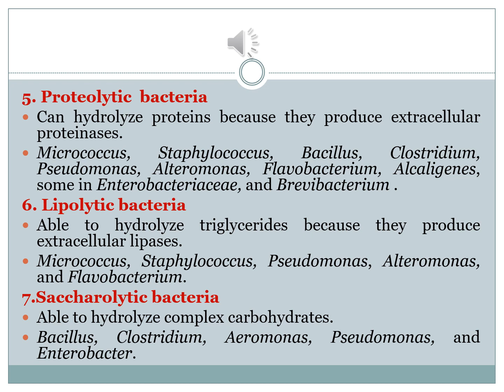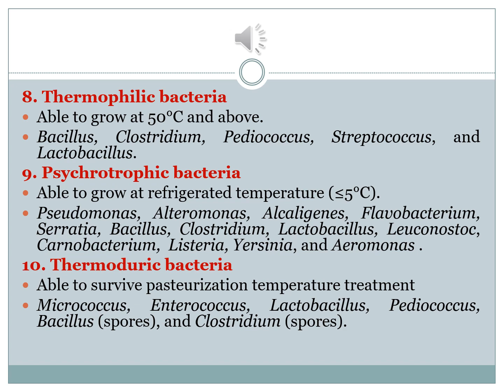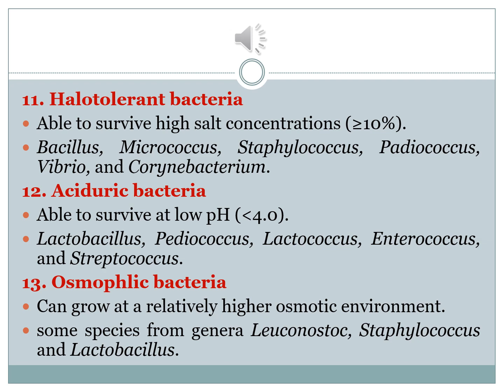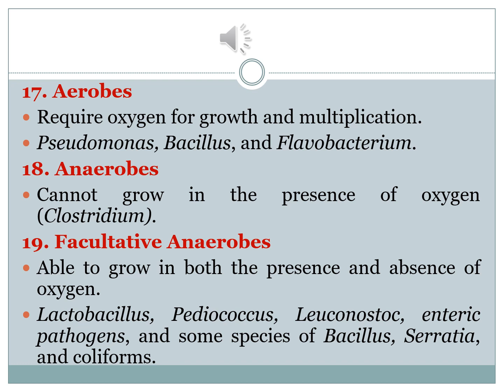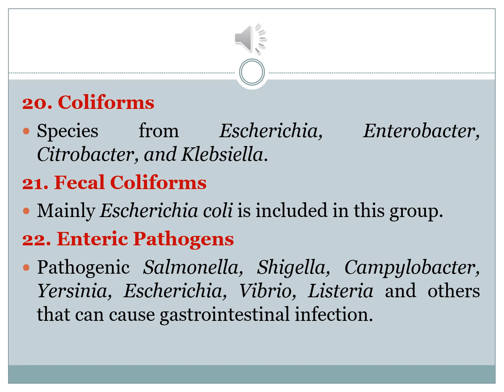Characteristics of predominant microorganisms in food, Part 2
Lec 1 ( part 2)